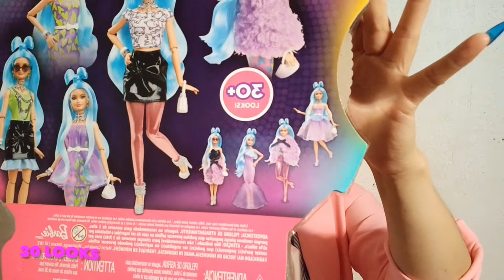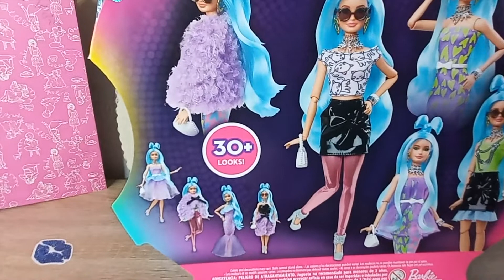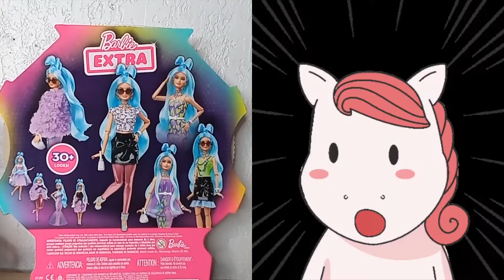BARBIE EXTRA DELUXE 2021 + 30 Looks | Barbie exclusiva Review | Барби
LES PRESENTO LA BARBIE EXTRA DELUXE CREAREMOS 4 ATUENDOS Y MOSTRARE SUS ACCESORIOS
COLECCIONISTA

video para coleccionistas adultos